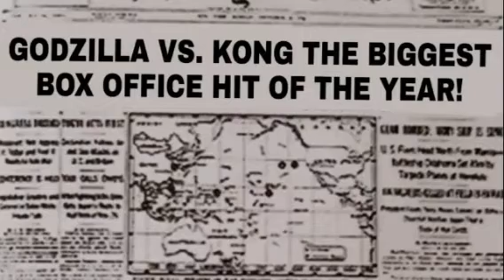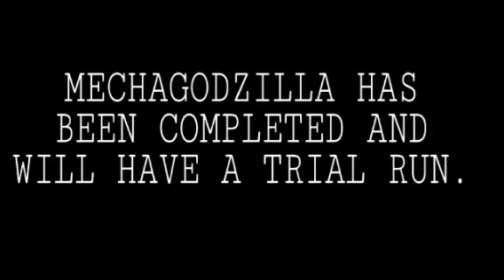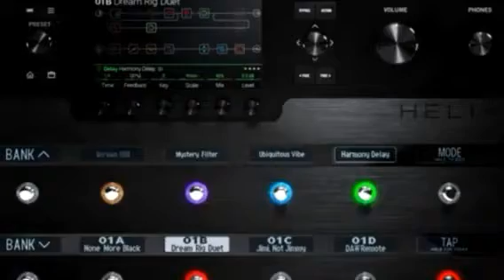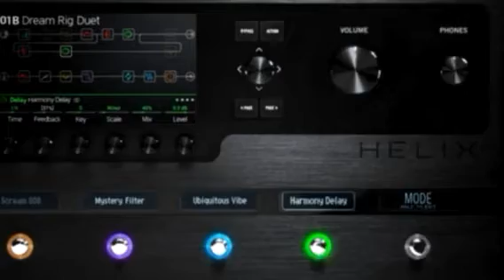Metallic Terror stop motion (Mechagodzilla)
A Mechagodzilla is constructed to protect against threats. Also starring Spectreman.